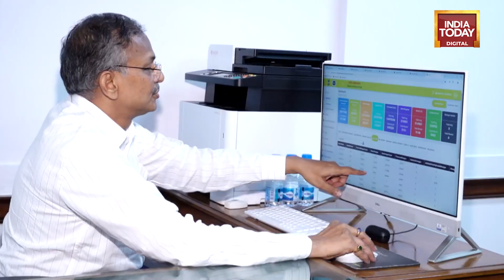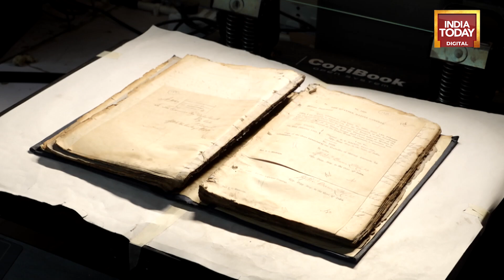Mass Digitization Of Historical Documents Underway At The National Archives Of India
Nearly 34 crore pages of rare documents, spanning over 250 years of India's recorded history, are being digitized under a massive digitization exercise by the National Archives of India.